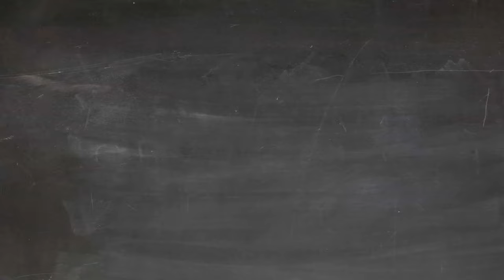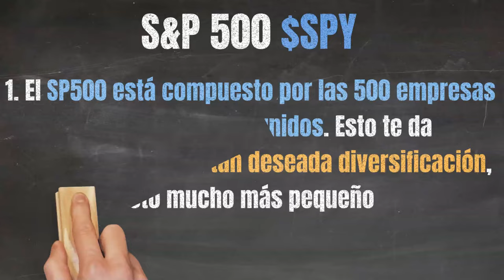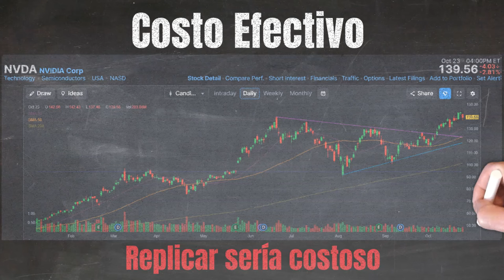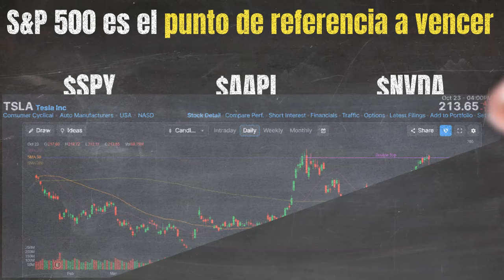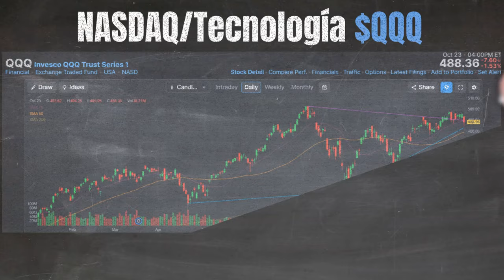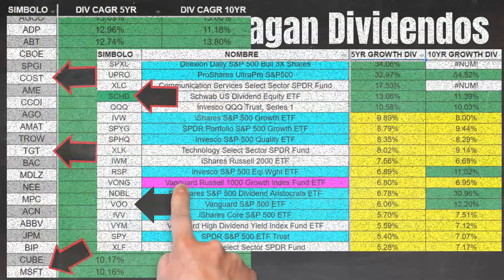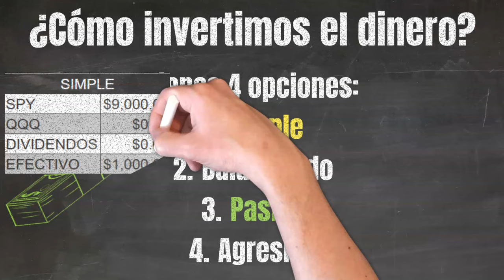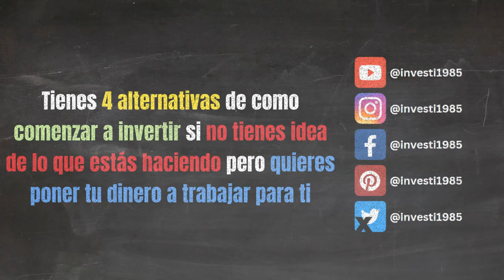Cómo Invertir Tus Primeros $10,000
En este video, hablo sobre cómo invertiría y diversificaría mis primeros $10,000 después de crear un fondo de emergencia de 3 a 6 meses.

Invertiría en cuatro categorías principales:
1. Índice S&P500 ($SPY)
2. Tecnología/crecimiento ($QQQ)
3. Empresas y ETF pagadores de dividendos ($COST $ABT $TGT $TXN $HD $SCHD $VOO $XLK $VYM $SPLG)
4. Efectivo para aprovechar caídas en el mercado

Avísenme si tienen preguntas y gracias por todo el apoyo.

-Joey :)

Si esto es algo que te interesa, te veo adentro.

Te brindaremos la información que necesitas para que inviertas y hagas dinero en confianza.